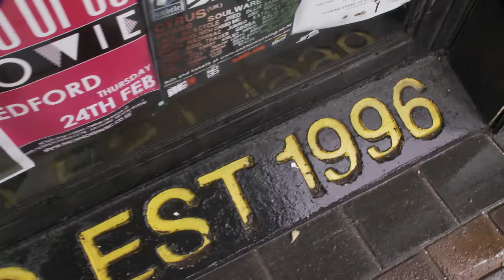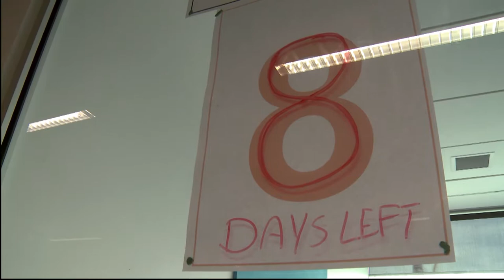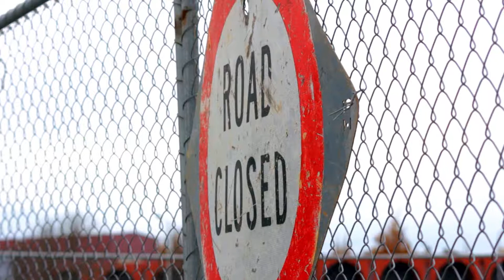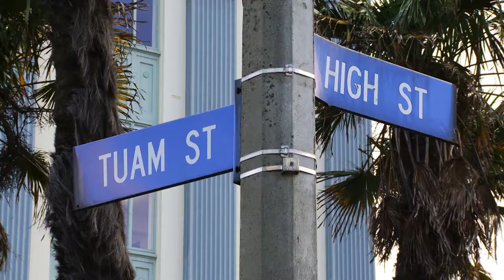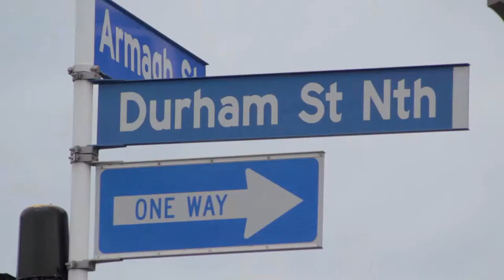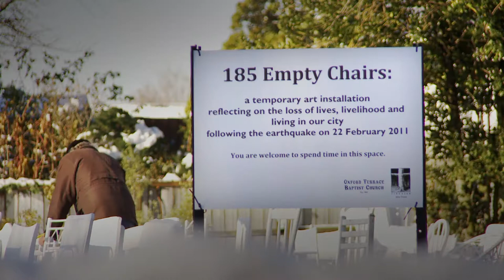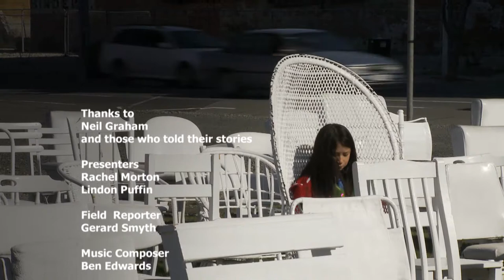Christchurch from the Streets - Season 1 - Episode 3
Roger Sutton takes us on a tour through the city and explains C.E.R.A’s Blueprint vision. We visit C1 café, the 185 chairs and talk one-way streets with business owners. Before talking about ReKindle with Juliet Arnott.